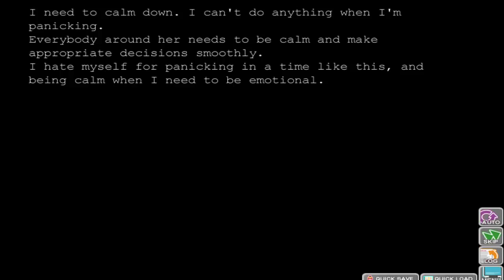Kira Kira Part 44: The Phone Call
We get a very unexected phone call
Join my Steam group: Shattered's Friends